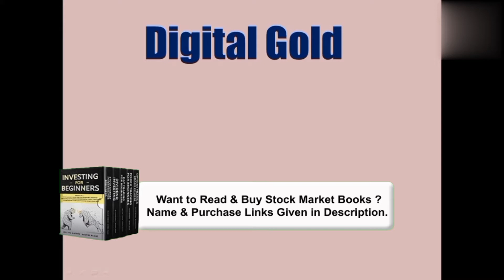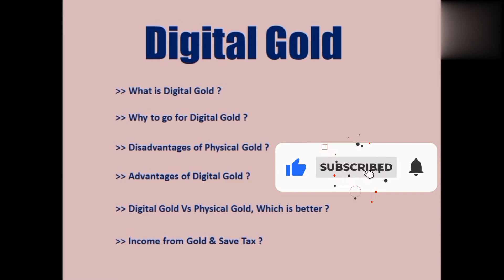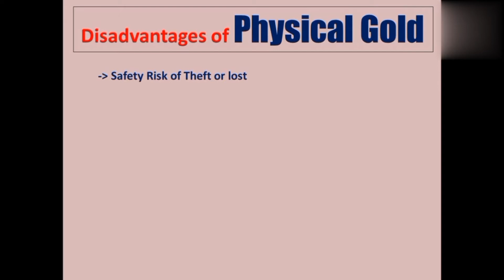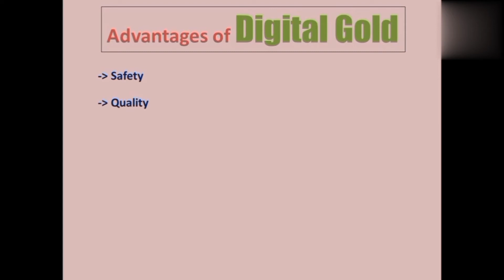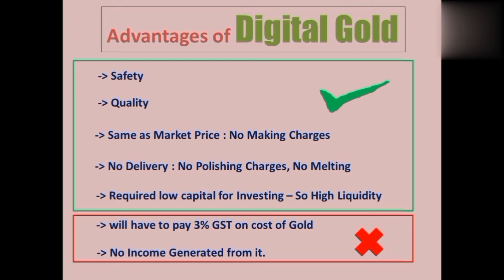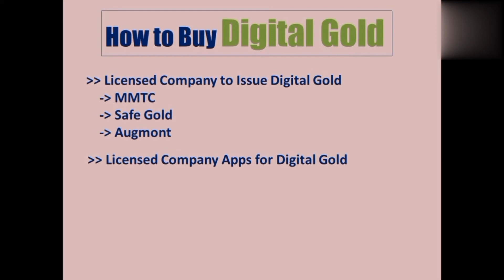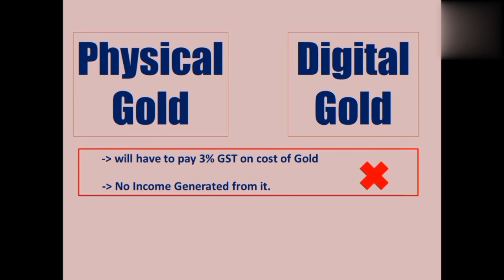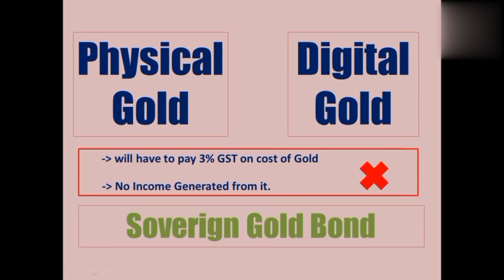Digital Gold | What is Digital Gold | Digital Gold vs Physical Gold | Upstox Gold Investment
Digital Gold | What is Digital Gold | Digital Gold vs Physical Gold | Upstox Digital Gold Investment
If You are a Beginner and dont have an DMAT A/c, Open an DMAT Account through us now & Get Exclusive & Assured Services free from us !!!

📚 Before U Start Investing in stocks, Invest on Yourself by Grabbing some of the Best Stock Market Books Read and Gain Knowledge❤ Purchase Links given Below
Price Action Trading
Candlestick Charts
for Consistent Profits
Experts Advice
Value Investing
Technical Analysis